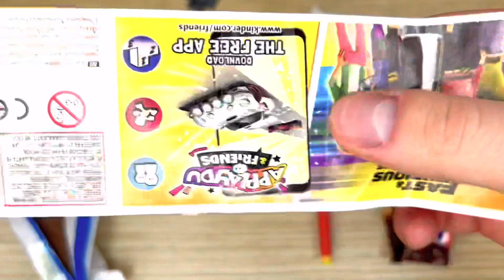Some Lot's of Yummy Candies ASMR | Satisfying Video | Kinder Surprise Egg Toys Opening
How to open lot's of yummy chocolate and candies ASMR.